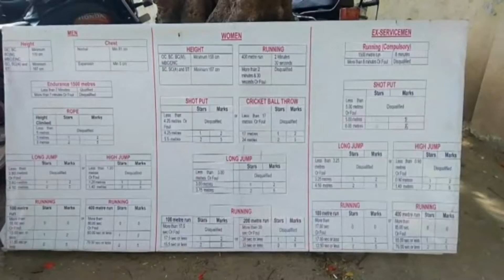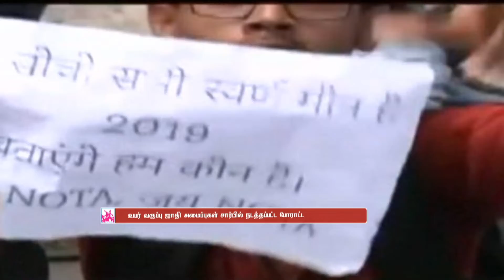இன்றைய முக்கிய செய்திகள் - 07.09.2018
13 சாதனையாளருக்கு அலர்ட் விருது